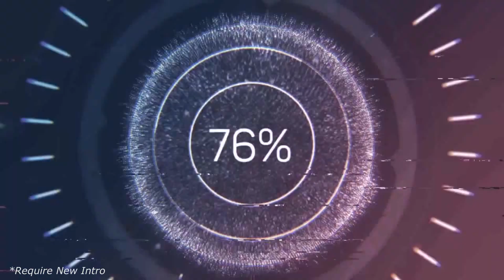Reds Advance | Soviet Campaign | Red Alert Remastered Part 1 [no commentary]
We try 'Red Alert Remaster', we wonder if this better to old version :D

Hello friends, we are mute though but we use virtual voice so hope you enjoy never less :D.
Please provide opinion, Like or dislike, thank you. :D